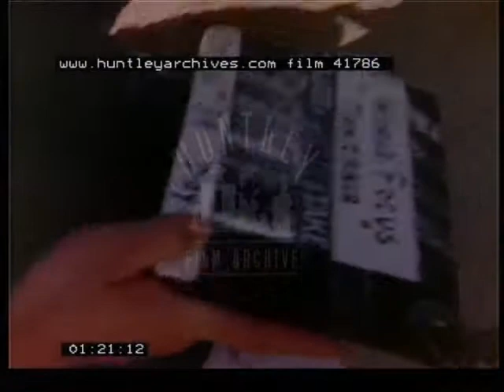Tanzanian Village, 1970's - Film 41786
Tanzania. Julius Kambarage Nyerere sitting at a table talking to a crowd small crowd. Houses and dry, arid land is shown. Goats are presented to the crowd and the seated people. A view of the land from elevation, quite a few houses dotted about with some trees and hedges, mountains or hills in the distance. Some locals sitting down. Continued from film 41785.